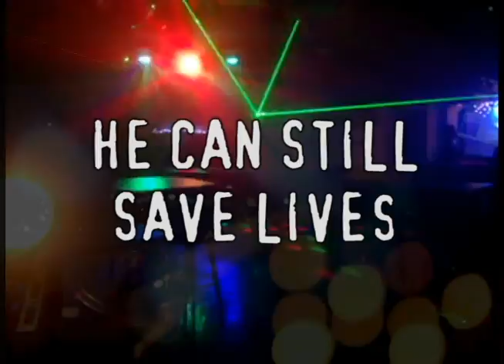Dax is Gone - Wisconsin Father Warns About Dangerous 'Myth' After Losing His Son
On March 6, 2013, Jeff Borchardt's 14-month old son was brutally mauled to death by two pit bulls while under the care of his babysitter. On July 26, DogsBite.org released, Beyond the Interview - Essay of a Fatal Pit Bull Mauling, an 8,500 word essay detailing the little boy's death. The essay was created through phone calls and emails over a 6-week period with Jeff Borchardt, the boy's grieving father, and Susan Iwicki, the babysitter and owner of the dogs.

Leading up to the essay's release in July, DogsBite.org released a video to the father's YouTube channel to extend his message to his video audience. Borchardt is a well-known deejay across the Midwest and often travels to Milwaukie, Chicago and Indiana to perform. Over a 2-week period, DogsBite.org developed this video by editing together video clips and an audio mix provided by Borchardt. We've also placed this video in the DogsBite.org YouTube channel.